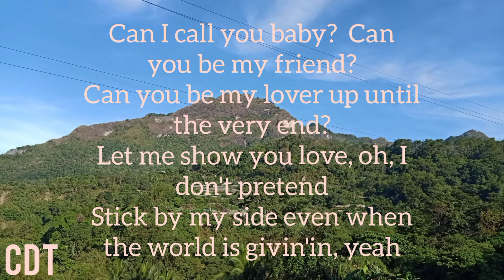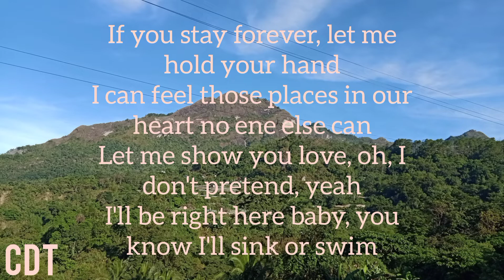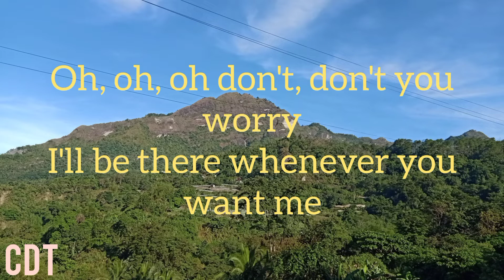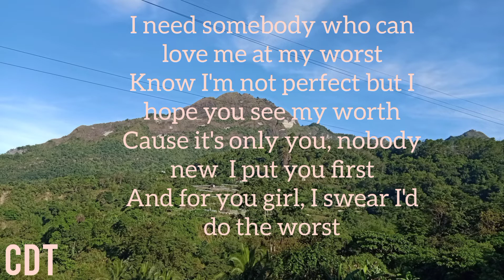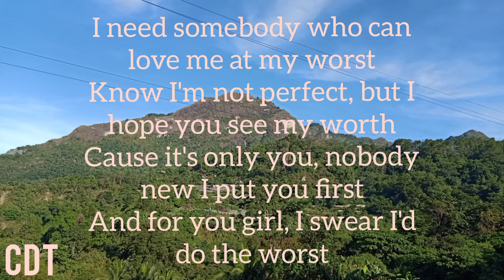AT MY WORST - PINK SWEAT$(LYRICS)